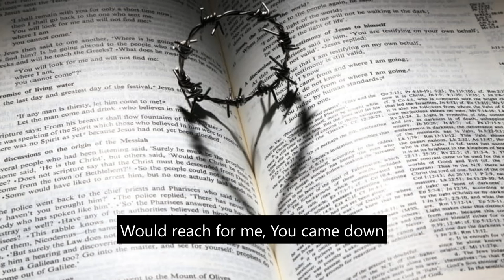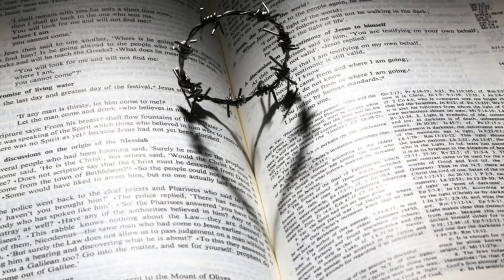Golden Streets (Victory Pioneer)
Golden Streets
11/30/2019 | Victory Pioneer Music
Original: Every Nation Music